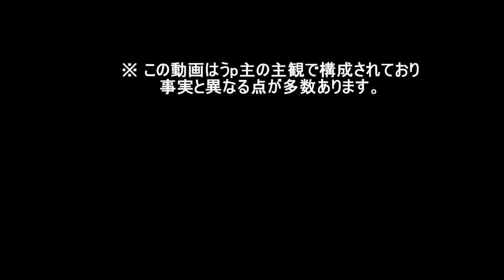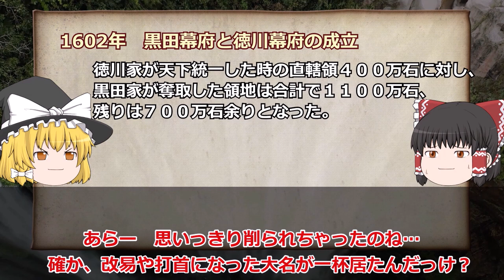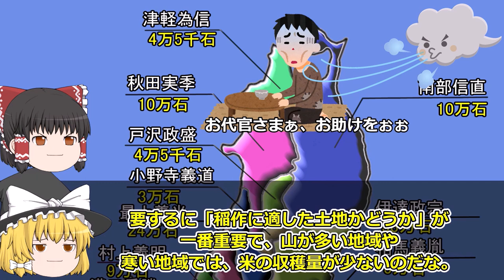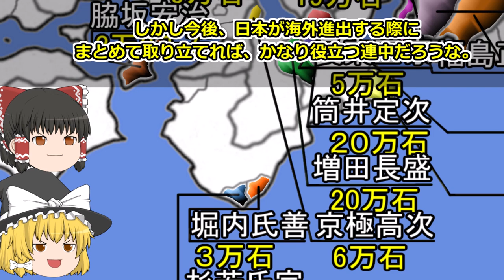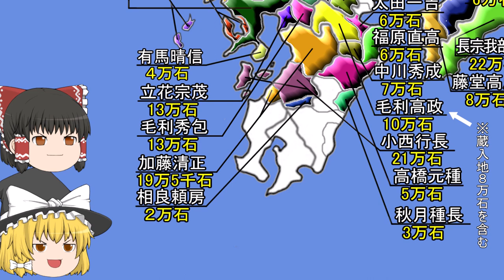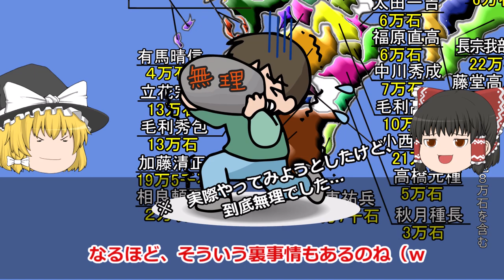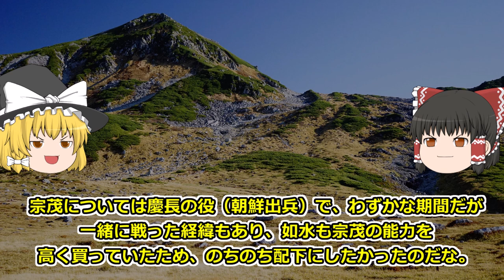【ゆっくり解説】もしも黒田官兵衛が関ケ原の戦いで天下を取ったら？ 論功行賞 前編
【本編の流れ】
再開第1弾は、おさらいの意味も兼ねて関ケ原の戦い直前における諸大名の領土配置を、グリグリ動く地図でご紹介しながら、中盤からは切支丹大名「大友宗麟」の忠臣で、知勇兼備の武将「立花宗茂」の武将列伝をはさみつつ、後半で論功行賞をご紹介しています。

【もしも版の関ケ原の戦い】
あと、初めての方も多いと思いますので、まずはこの動画の基本コンセプトになっている「もしも関ケ原の戦いで徳川家康が負けていたら？後編」の、あらすじをご紹介します。

■もしも版「関ケ原の戦い」の中身とは？
・小早川秀秋は裏切らず西軍に味方する。
・徳川家康は関ケ原本戦で討ち取られる。
・東軍から多くの裏切り大名が出る。
・箱根で結城秀康が立ちはだかり、膠着状態に。
・九州で黒田官兵衛（黒田如水）が台頭。
・黒田官兵衛が九州、近畿、四国、畿内を併呑。
・黒田幕府と徳川幕府が成立。
・重商主義とキリスト教の国教化が成立。

内容的にはこの動画をかなり踏襲していますので、まずこちらをご覧になった方が、より分かりやすいと思います。

また前編もありますので、あわせてご紹介致します。

当然ですが前編から見た方が、もっと分かり易くなると思います。

【今後の展開について】
これからの構想としては黒田官兵衛（黒田如水）が天下を取って、キリスト教と重商主義で富国強兵を果たすべく、日本が海外進出をしていく「もしもの歴史世界」を描く予定です。

素材をお借りしたサイト
・ニコニココモンズ

※　動画の内容に近畿地方と中国地方を間違えている箇所がありました。申し訳ございません。